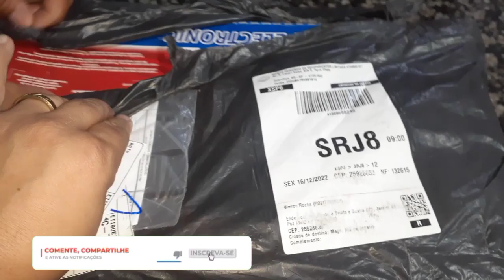VLOG | FIZERAM OUTRA SURPRESA PRA ELA | NOSSO CHUVEIRO CHEGOU 😍 | BIANCA ROCHA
Olá que bom que vc está assistindo meu vídeo!!!
No vídeo de hoje é mais uma surpresa que a minha filha Kelly ganhou no aniversário. O pessoal da nossa igreja se reuniu para fazer  outra festinha surpresa para ela. Também mostrei mais uma compra pra nossa suíte,o nosso chuveiro novo que chegou. Compramos no Mercado Livre.
vem ver como ele é!

Com amor, Bia 💕

Vlog
Bianca Rocha
Rotina
festa
aniversário